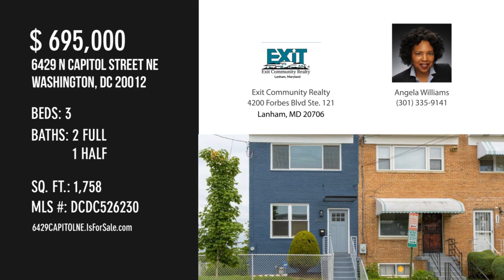6429 N CAPITOL STREET NE, WASHINGTON, DC 20012 - Angela Williams - MLS DCDC526230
MLS DCDC526230

Enjoy indoor and outdoor living in this Completely renovated 3 bedroom, 2.5 bathroom semi-detached home on a large corner lot in Takoma Park DC. Large addition to the main and upper level provides extra living space and abundant natural light. Open concept. Refinished orginal Hardwood  floors on the main and upper levels. New windows throughout. Kitchen features all new stainless steel appliances, granite countertops and backsplash.Basement has a separate rear entrance, large recreation room with a new wood look floor, brand new washer & dryer and it's own full bathroom. Yard is completely fenced... ** New Heating & Air Conditions, New Roof with in 5 years**The home is conveniently located near parks, including the Lamond Recreation Center, restaurants, transportation, and more! --13 minute walk to downtown Takoma Pk, the weekend Farmer's Market, Takoma Pk Aquatic Center and Takoma Pk Metro --Minutes to The Parks @ Historic Walter Reed residential, retail and entertainment complex t...

Contact Agent:
Angela Williams
Exit Community Realty